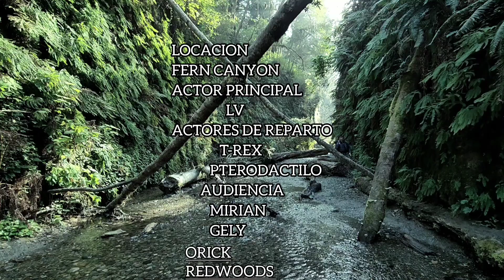Dinosaurios en el mundo perdido casi perdemos la vida!!!